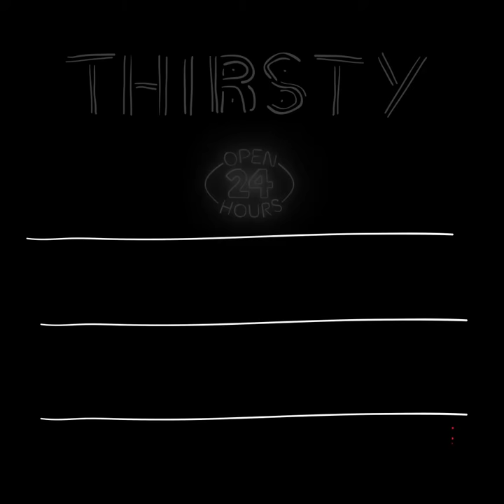Homemade Red Currant Mojito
Red Currant Mojito

Servings - 2

INGREDIENTS
Redcurrant
Mint
Lime - 1/2
Sugar - 2 teaspoon
Rum - 4 ounces
Ice
Lemon
Soda - 4 ounces

PREPARATION
1. In a shaker, add redcurrant, mint, 1/2 lime, 2 teaspoons sugar and muddle ingredients until combine.
2. Pour 4 ounces rum into the mixture and shake well to combine.
3. Take a glass add ice, cocktail mixture, lemon, redcurrant, mint and 4 ounces soda.
4. Serve.